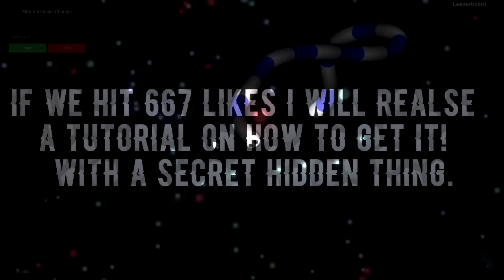Slither.io HACK - AUTOMATIC SKIN CHANGER HACK IN SLITHER!! EASY 38,603 MASS!!! Is it CHEATING?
In this video I show you how to hack / mod slither.io. You get alot of advantages in it and you can possibly GET NUMBER #1 SUPER EASILY!!!